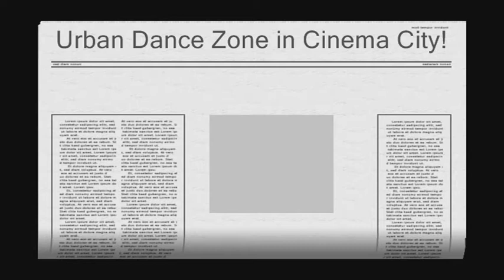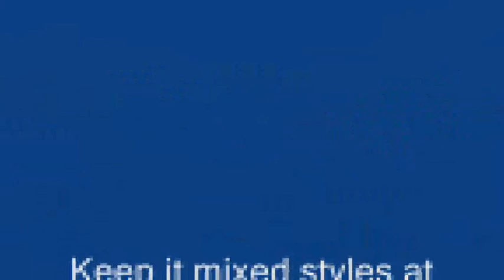UDZ / Szkoła Tańca URBAN DANCE ZONE - in Cinema City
Show in Cinema City in October '08